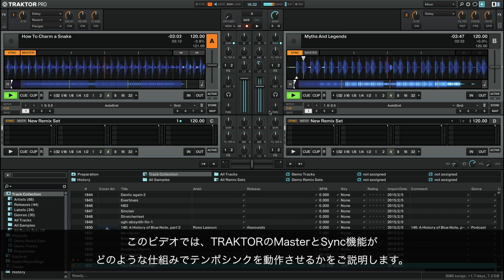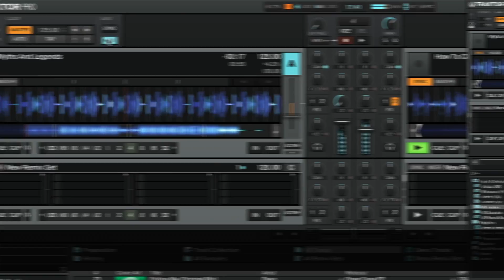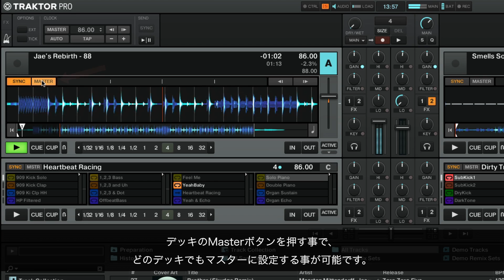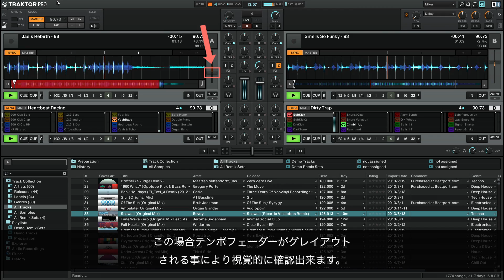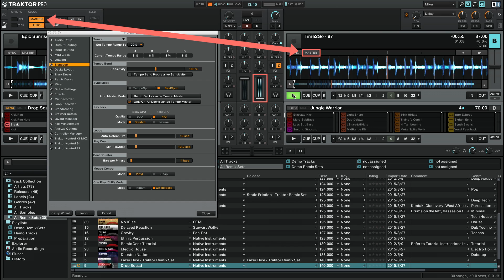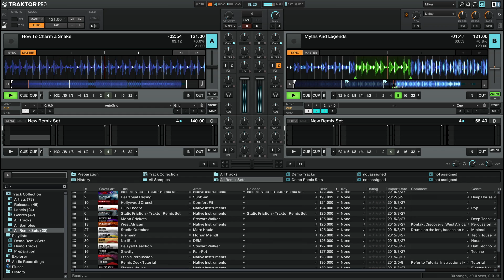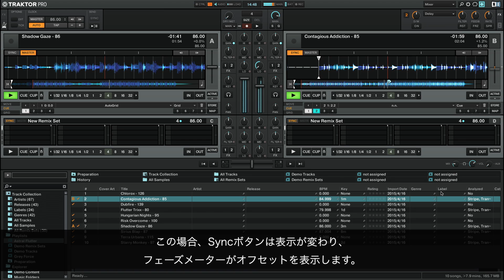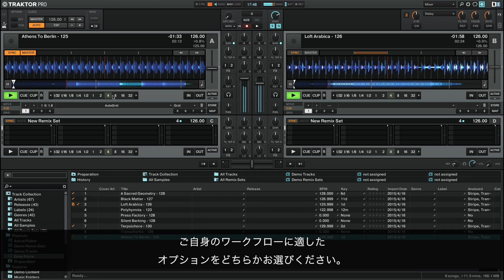TRAKTORのTempo MasterとSyncの仕組み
このビデオでは、TRAKTORのMasterとSync機能がどのような仕組みで動作するかをご説明します。

その他のチュートリアルと技術情報は、弊社ナレッジベースをご覧ください：